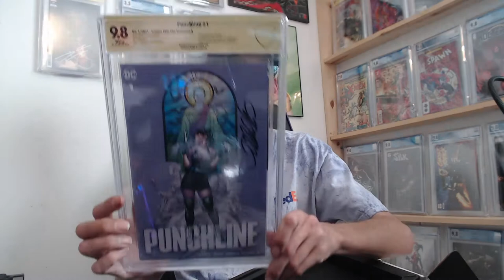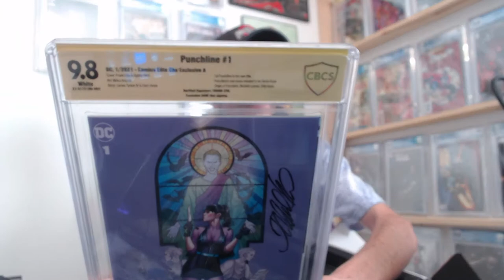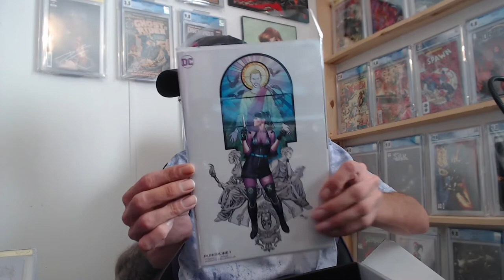Unboxing BAM Comics Box for September 2021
Check out what's inside for September 2021 BAM! Comics, Link is below if interested!

8764 National Rd SW Lot 23
Etna, Ohio 43062